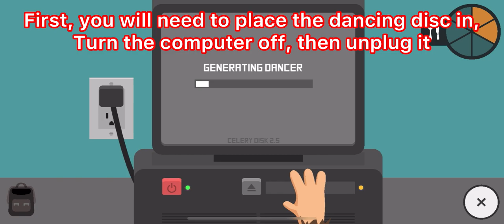Sneaky Sasquatch: Secret Video (Easter Egg)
Today I find an insane Easter egg in Sneaky Sasquatch, you won’t believe what the video was!